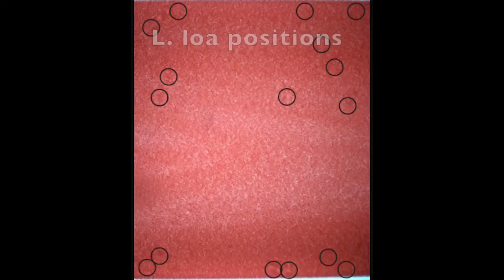CellScope Loa Sample Imaging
A demonstration of the motion detection algorithm on CellScope Loa showing the operation of the app during sample imaging and video processing.

Video by Mike D'Ambrosio and Matt Bakalar, Fletcher Lab, UC Berkeley